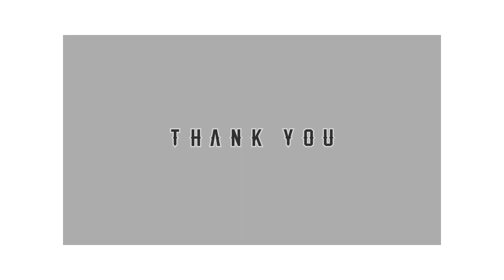Labuan Bajo - short aerial footage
Hi everyone,
here is my very first youtube video. The aerial footage of Labuan Bajo, Indonesia.
It was taken on January 2021 using DJI Mavic Mini and edited with VN Apps.